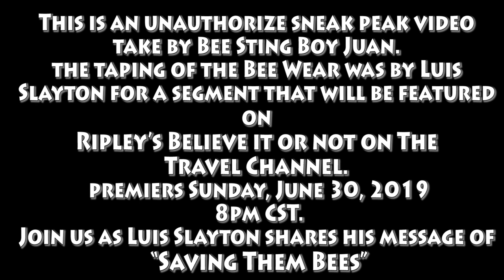Sneak Peek of The Bee Wear by Luis Slayton for Ripley's Belive it or not!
Luis Slayton used his extensive knowledge of honey bee behavior to wear them on his body. He performed the stunt in an effort to get attention and raise awareness to his life mission of "Saving Them Bee"